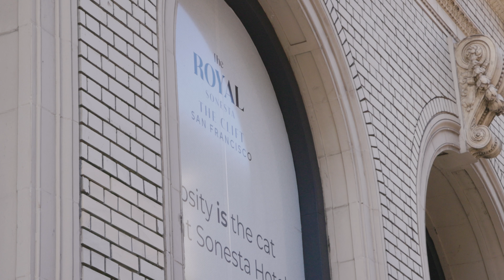San Francisco Race Week with the US SailGP Team | Vlog 002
Follow the US SailGP Team during San Francisco Race week both on and off the water 🌁